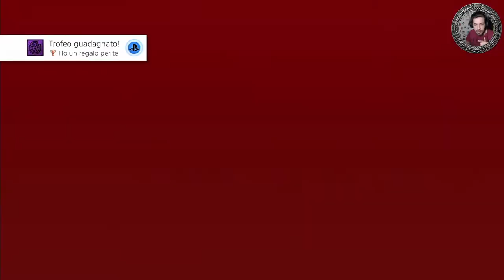Labirinto dell'Arbitro delle Anime - Darksiders 2 Deathinitive Edition [ITA] [EP 30]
HI HI People of Youtube! Bentornati su Darksiders 2 Deathinitive Edition!